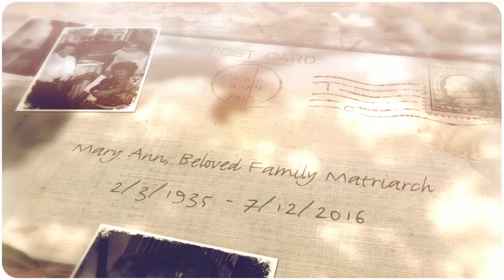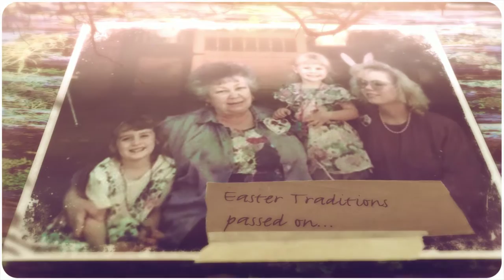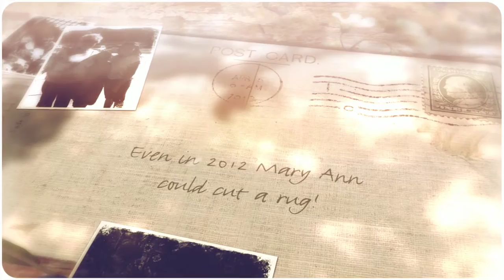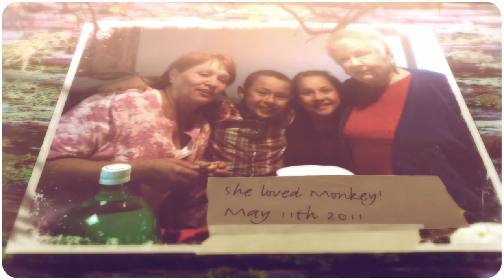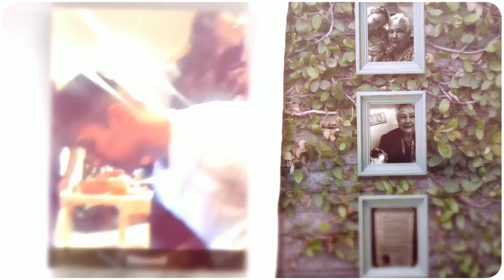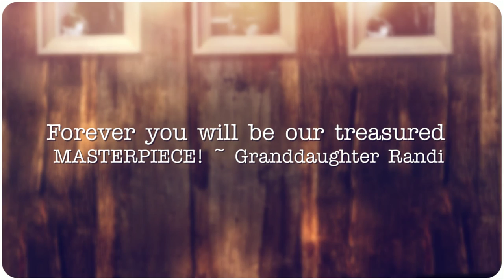Until we see you again Mary Ann Johnson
Our farewell tribute to our beloved family Matriarch and Barber Mary Ann Johnson 2/3/1935- 6/12/2016